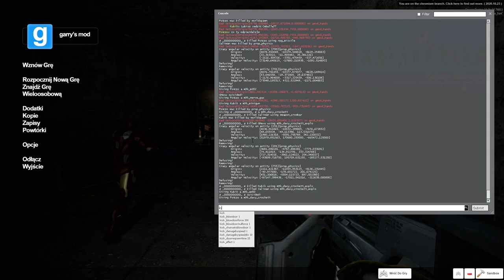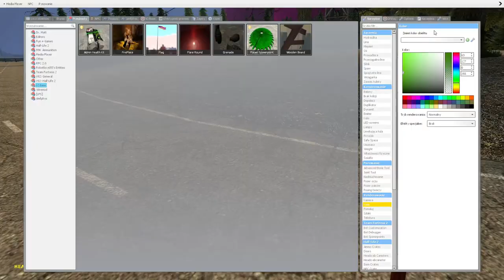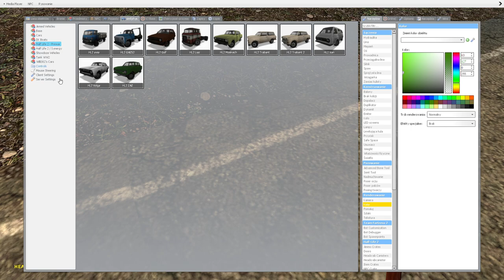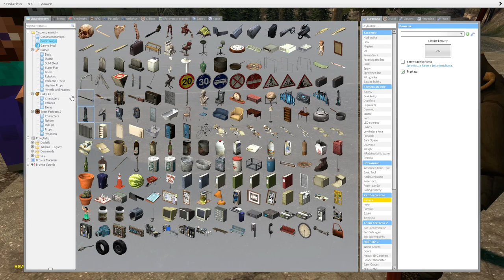🔥Dzielnica Menelowska🔥 Odcinek 7 Sezon 3 (Nowa Moc)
👋WITAM👋
Dziś jest kolejny odcinek z Dzielnicy Menelowskiej SEZONU 3! Mam nadzieję, że odcinki się przyjmą bo zajmuje nam to bardzo dużo czasu.

⚠JEŚLI CI SIĘ SPODOBAŁO TO ZOSTAW SUBA Z DZWONEM! *WARTO*⚠